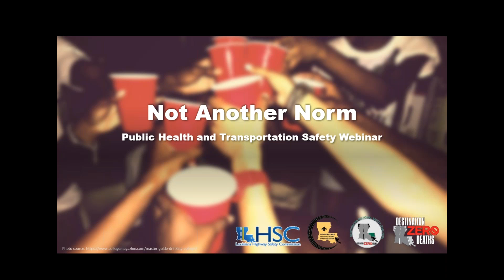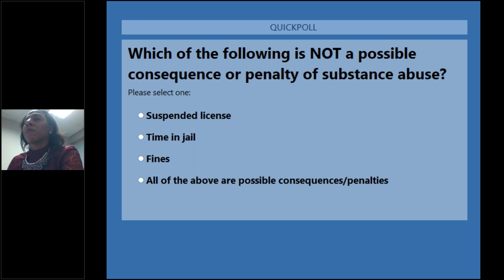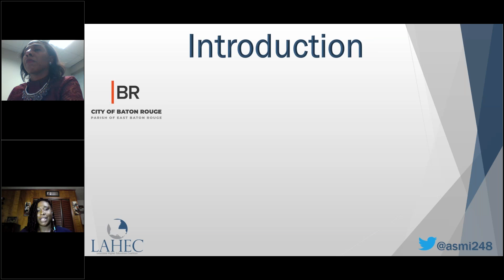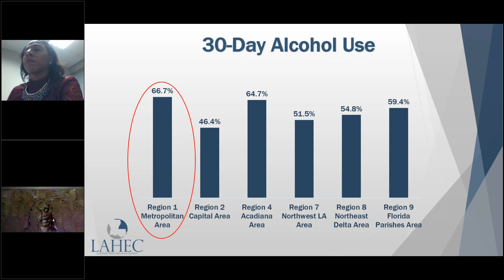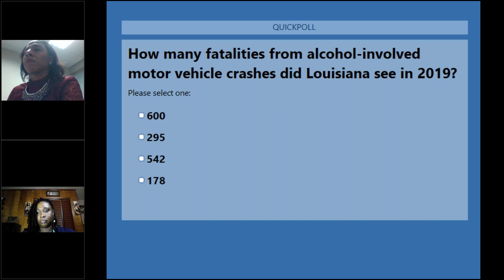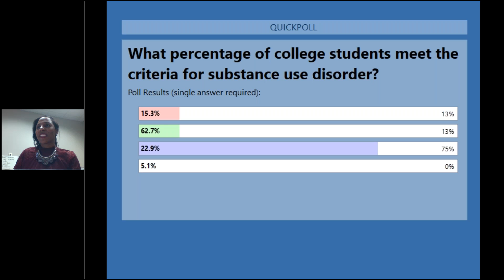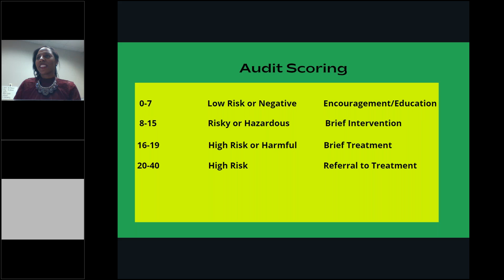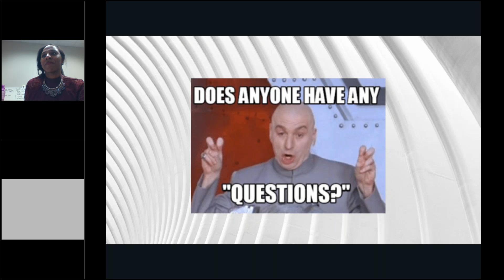Not Another Norm Public Health & Transportation Safety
Debunking social norms, health disparities and inequity that may result and may contribute to substance use, and substance abuse among college-aged students. The webinar took place via GoToWebinar on Thursday, January 28, 2020, from 5:00pm - 6:30pm.